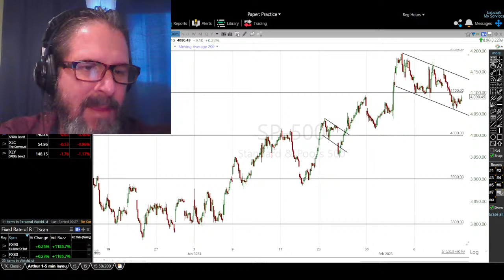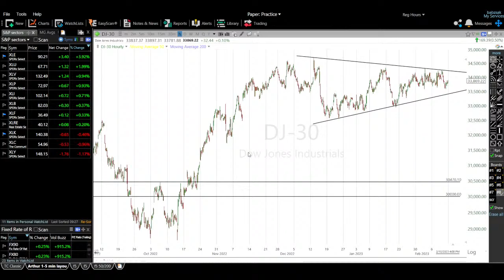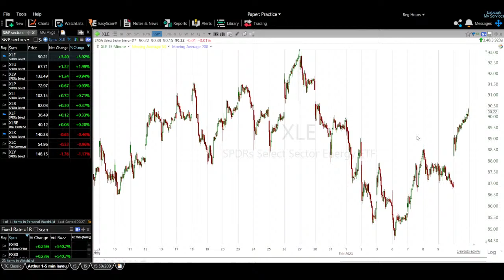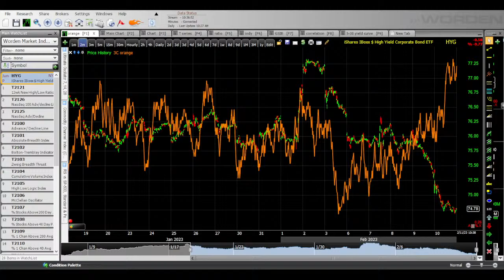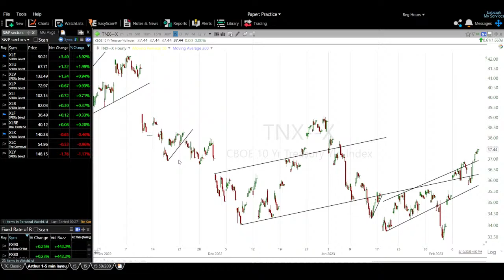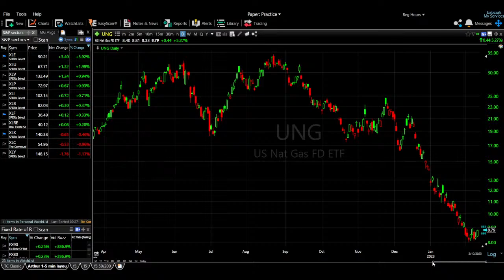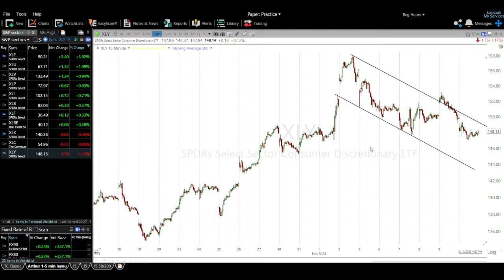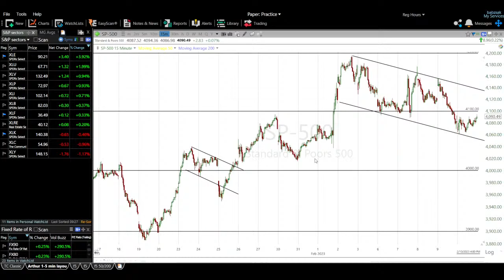Stock Market Livestream Update - THE TECHNICAL TAKE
Thank you to all who were able to join me and participate in this livestream with some fantastic questions and observations.

Covered in this livestream

-  Important recent stock market events and where we are likely headed next
- Why the CPI report next week is so important and why the market has been consolidating ahead of it.
- Reading market price action
- Identifying and understanding bull and bear flags and other price consolidations, as well as determining their measured moves.
-  What market signals I look for during price consolidation phases
-  I'll open the floor up to questions and comments in the live chat.

A new website with more features will be out shortly, and since I haven't changed my subscriptions price since 2008, it will be slightly higher for monthly subscriptions as my costs have tripled over that period. However, if you are a current member/subscriber of Wolf On Wall Street-Trade by the time the new website goes live in the next few weeks to month, you'll be grandfathered in at the 2008 rate. Here's a great opportunity to beat inflation, and beat the markets.